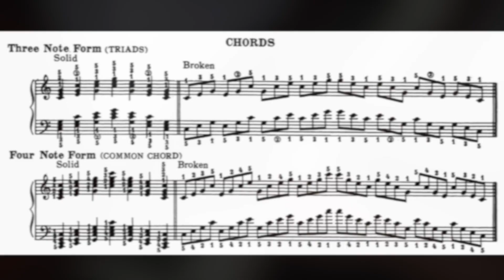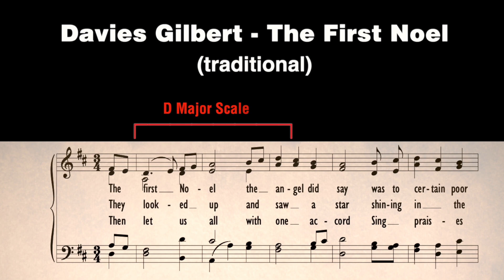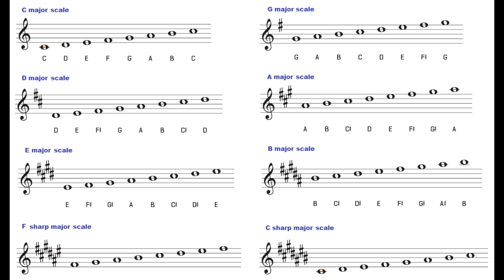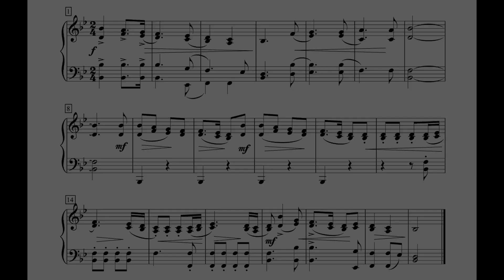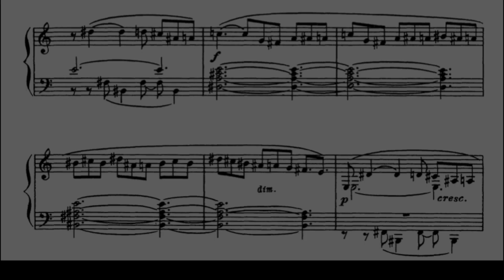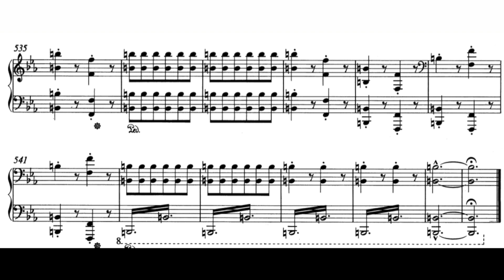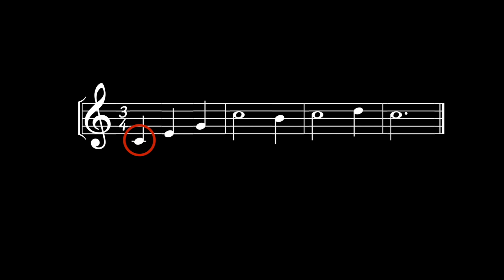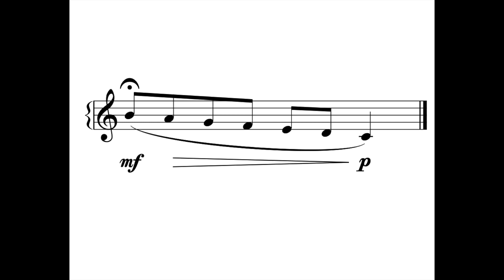Music Scale: Why Do We Need it?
This video fills the gap in understanding music scales. It explains what a music scale is and how it carries specific expressions. I show how to extract a scale from a musical composition and how a scale can be expressively used to create music. This information helps one rethink and optimize the ways of practicing scales and implementing them in music compositions.
TOC
00:00 Introduction
01:26 Chapter 1. What is a Music Scale?
04:05 Chapter 2. Expression of scales
07:45 Chapter 3. Extracting a Scale From Music
15:03 Chapter 4. The Issue of Tonic
21:36 Chapter 5. Practicing Scales
25:39 Conclusion